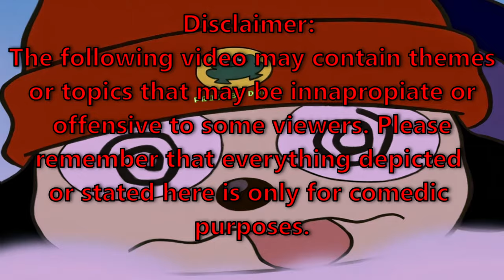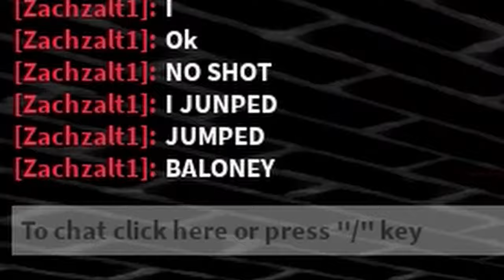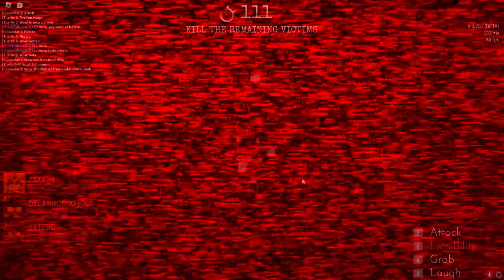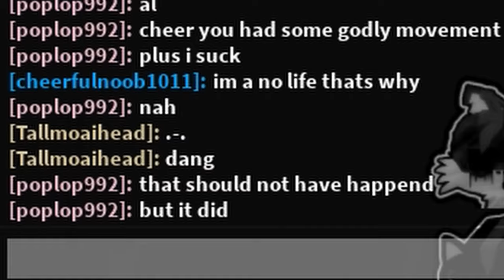Sonic.EXE: The Disaster, Every Character in a Nutshell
Good morning, this video took a while to produce because I've been procrastinating a lot but it's finally out! This is my love letter to that Roblox Sonic.EXE survival game that I started playing randomly on my old MacOS around 2020 (V.05.62). Despite there being almost no gameplay loops, I would always find myself playing this game again and again when I was bored of all the other games I had to play. I want to say Thank You to OutLaik for breathing a little fun into my life, and I look forward to 1.2 and the future of this game. Anyways in this video we go over all of the survivors (Tails Miles Prower, Knuckles the Echidna, Sally Acorn, Cream, Rouge, Shadow The Hedgehog, Amy Rose, and Dr. Eggman) as well as Sonic The Hedgehog (Lord X, Exeller, Sonic.EXE, Whatever you call him I don't know anything about the lore tbh.) and both highlight their strengths while simultaneously poking fun at them. Fun fact, the idea for using TTS to act as the voice for the characters was inspired by QuackityHQ's old videos before he used his real voice. I always thought there was a charm to Text-To-Speech, even in San Andreas Loquendo videos the TTS was hilarious, so that's why I decided to incorporate it into this video. Secondly, a lot of the voices I chose for the characters were inspired by Sonic Zombies by Balena Productions (Tails being Mexican, Knuckles being Black). This was fun to edit and I hope you guys can enjoy the video.

Intro: "Mind Rush" - Djaxs
Tails: "Believe in Myself Ver.2" - SA2
Knuckles: "A ghost's Pumpkin Soup" SA2
Knuckles and Sonic Conversation Section: "Mii Maker" - Tomadachi Life
Knuckles Escape: "Bumblebee chase" - Transformers the game
Knuckles befriends a fallen: "Katy Kat's Theme" - Parappa the Rapper (Anime)
Knuckles again: “Into the mellow” - SA2
Knuckles Mispronounces 99: "Stage 3: Prince Fleaswallow" - Parappa the Rapper
Knuckles VS Sonic: "Unknown from M.E." - SA2
Knuckles and Sally segments: Original Music I have yet to release
Sally vs Knuckles: "Danger!" - Dr. Robotniks Mean Bean Machine
Sally escapes: "I miss the rage breakcore Remix" - jorj1357
Cream Segment: "Library" - Sonic Battle
Rouge segment: "I'm a Spy" - SA2
Shadow Segment: "Radical Highway" - SA2
Shadow Segment: "Rhythm and Balance" - SA2
Amy Segment: "My Sweet Passion" - SA2
Sad pink Shell: “No place Nowhere” Ildjarn
Eggman Segment: "E.G.G.M.A.N." - SA2
Eggman Montage: "Ruby Delusions" - Sonic Mania
Sonic intro: Orignal Song I've yet to release (Inspired by Sonic CD Game Over In US)
Trolling cream: "Merry-Go-Round" - SM64
Sonic grabs tails: Original Song I've yet to release
Sonic grabs cream: "Chapter 4 Ending" - Corpse Party
Sonic grabs amy: "The One" - COD Zombies
Shadow dances on rouge: "Chapter 3 Ending" - Corpse Party
Questionable wording about cream: "Chapter 1" - Corpse Party
Sonic pursues Cream and Tails: Another original track I've yet to release
That should not have happened: "Bunny man" - Not A Hero (Dubmood & Zabutom)
- Everyone leaves: “Sunken Cruise Ship” - Shark Tale the game

Ending video: "Dog Walker" - Aydreinn
Shadow hits a quick pose: "Shut up, Faker!" - SA2
Outro: "Secret Intro Song" - Parappa the Rapper 2